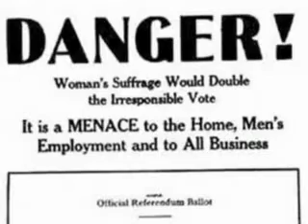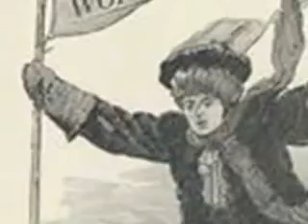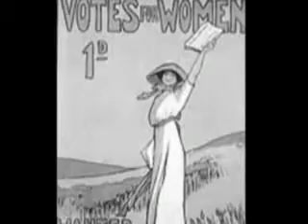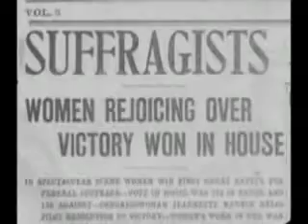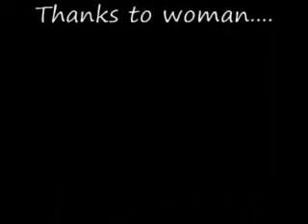WOMEN"S SUFFRAGE MOVEMENTS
In civilizatiile erelor trecute situatia femeilor era foarte diferita. In unele culturi nu erau considerate decat proprietatea privata a sotului sau a tatalui, in altele au primit o libertate destul de mare si drepturi legale, dar chiar si in aceste civilizatii, barbatii, considerati sexul superior, aveau mai multe drepturi.

Revendicari initiate
Cerinta egalitatii in drepturi a femeilor a aparut prima data la sfarsitul secolului al XIX-lea, cand dezvoltarea societatii si a cresterii bunastarii au creat posibilitatea ca unele femei sa se cultive si astfel unele dintre ele au devenit scriitoare sau artiste. Sub influenta Revolutiei Franceze din 1789 in toata Europa s-au raspandit idei radicale. In Anglia in 1792 Mary Wollstonecraft a terminat opera sa literara considerata azi clasica - In apararea drepturilor femeilor. Cu toate ca guvernul englez, cu o atitudine dusmanoasa fata de Revolutia Franceza, a fortat in ilegalitate miscarea feminista, in secolul al XIX-lea s-a intensificat radicalismul politic si si-a atins multe scopuri.

Insa egalitatea sexelor in drepturi politice nu facea parte din aceste teluri, deoarece, dupa conceptia epocii victoriene, femeia era "zana cea buna" a barbatului, care avea rolul natural de a fi sotie, mama si creatoare a caminului familial.

Sfidand aceasta vedere marginita, cateva femei au inceput sa-si ceara drepturile. Perseverenta lor a fost in final incununata de succes, s-a nascut legea care garanta fiecarei femei dreptul atat la proprii copii cat si la proprietati. De¬oarece portile universitafilor Oxford si Cambridge ramaneau inchise in fata lor cu incapatanare, ele au creat scoli superioare pentru femei. In alte domenii, unele femei, luptand solitar si prin eforturi eroice, au obtinut succese profesionale: deci trebuiau sa fie recunoscute.

Astfel americanca Elizabeth Blackwell si englezoaica Elizabeth Garett Anderson, invingand orice greutate, au obtinut diplome in medicina, iar Florence Nightingale, in timpul razboiului din Crimea, prin munca sa plina de abnegatie a ridicat la rang de profesie munca surorilor medicale. O grimasa stranie a istoriei este faptul ca pana cand aceste personalitati au obtinut dreptul la munca (ca mijiocul suprem de obtinere a libertatii, a independentei si a respectului de sine), miile de femei sarace faceau munci de corvoada in conditii inumane in mine si fabrici numai pentru simpla subzistenfa. Si aceasta era un fel de "egalitate", un minerit egal, impartit cu barbatii, din care femeile au fost salvate de reforma legilor referitoare la industrie si de nivelul de trai aflat in crestere.

Atat pentru femeile reformatoare, cat si pentru barbatii simpatizanti cu miscarea lor, a devenit tot mai evident faptul ca cel mai important drept pentru femei il constituia dreptul la vot. Lupta pentru dreptul la vot al femeilor a luat amploare la mijiocul secolului al XIX-lea in Marea Britanie si in SUA. Miscarea a avut multi adepti, dar foarte greu a reusit sa invinga conceptia traditionala. In Marea Britanie principalul oponent al acestei aspiratii a fost chiar o femeie, regina Victoria.

Derularea evenimentelor in multe tari occidentale a fost relativ asemanatoare. In cateva state luminate (Noua Zeelanda, Australia, Finlanda si Norvegia) femeile au obtinut dreptul la vot inca inaintea primului razboi mondial (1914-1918). In alte tari lupta s-a intensificat, dar nicaieri atat de dramatic ca in Anglia. In 1903 infnintea aripii cele mai darze a miscarii pentru obtinerea dreptului la vot a ajuns Emmeline Pankhurst. Luptatoarele in aceasta miscare, sufragetele, (dreptul la vot in engleza este suffrage) au intrerupt adunari politice, s-au legat de garduri cu lanturi, incercand astfel obtinerea revendicarilor. Dupa ce n-au fost de acord cu plata amenzilor, au ajuns la inchisoare, unde au intrat in greva foamei, fiind alimentate apoi prin metode artificiale brutale.